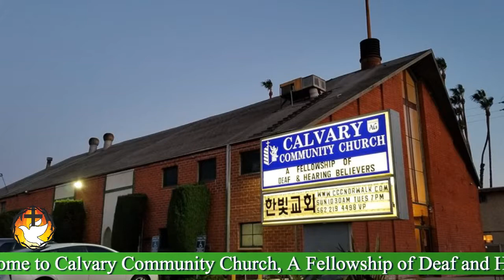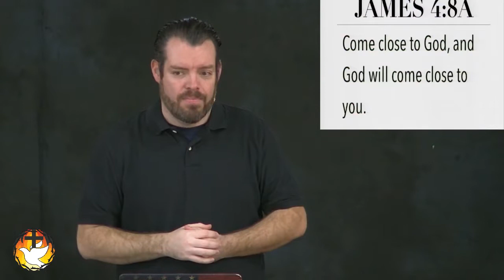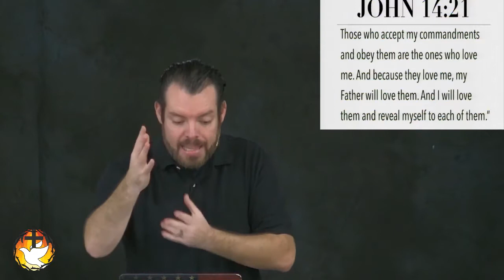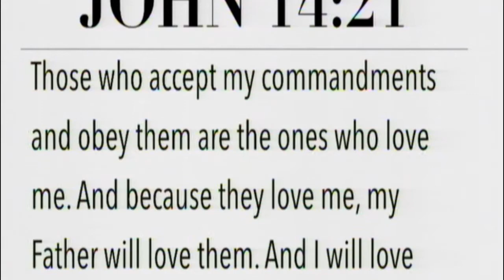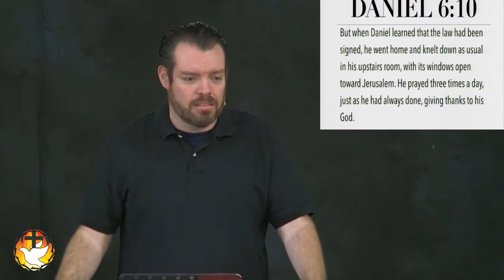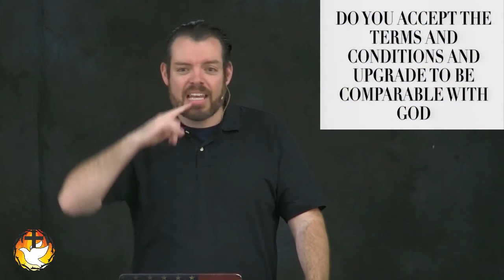"Have You Upgraded?"